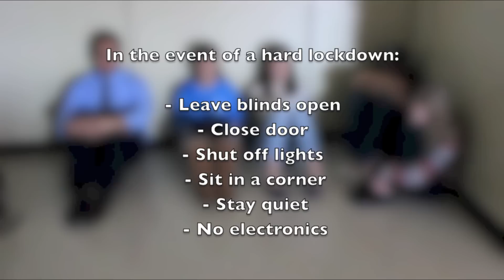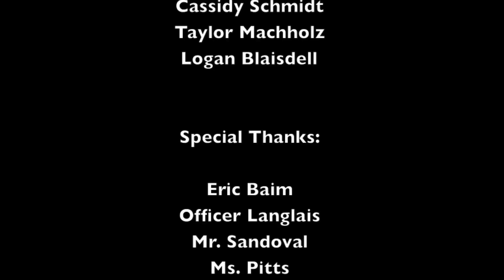Rockville High School Lockdown Procedures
School Lockdown procedures